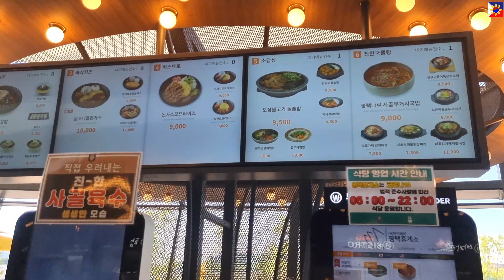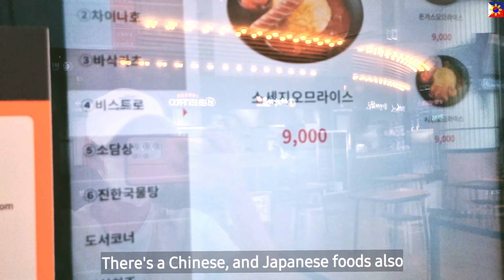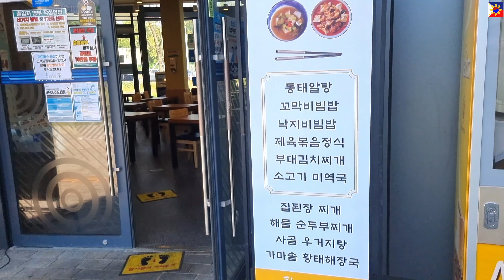How clean is the KOREA EXPRESSWAY REST AREA |Pyeongtaek Rest area| 평택 휴개소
평택 휴개소 같이 가볼까요?
한국 휴개소는 진짜 전세계에서 깨끗하고 , 편하고 세스팀 도 제일 좋습니다
Gaanu ba kalinis ang KOREA  EXPRESSWAY REST AREA  sa Korea halika samahan nio ako mag ikot sa every city  Expressway rest area